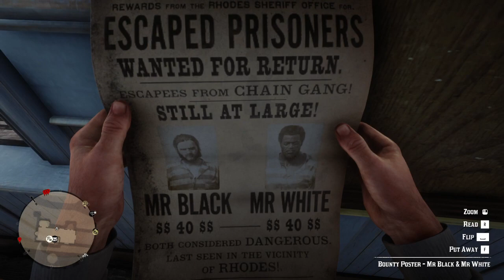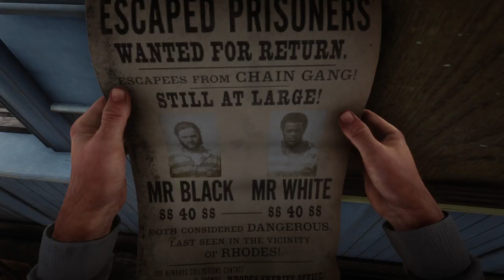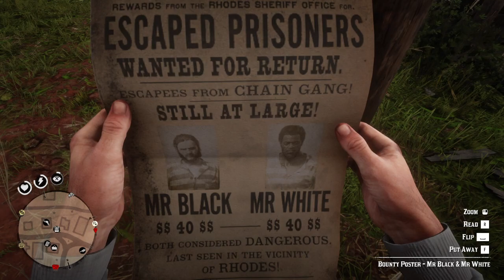RED DEAD REDEMPTION 2 GAMEPLAY || NO COMMENTARY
this game does not let you sit idle many characters to interact with and come through in the game